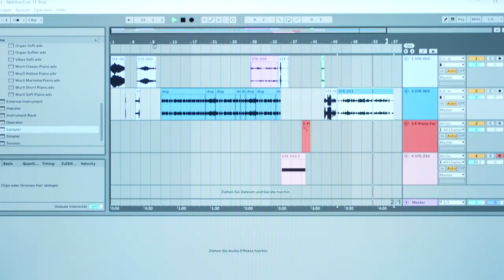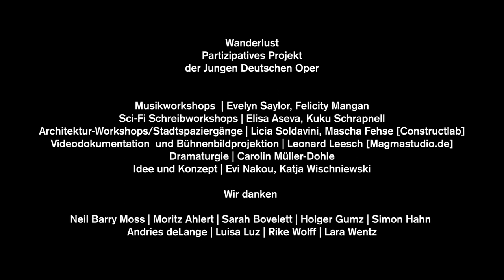Wanderlust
Participatory winter holiday project by Junge Deutsche Oper (2022)

Young participants with different backgrounds and experiences develop this project together with experts in music, directing and writing in a creative and participatory process that culminates in the two performances in the Tischlerei.

Through attentive listening and observation, the participating young people aged 13 and over document the interconnected ecosystems that make up their daily environment in Berlin. Throughout the project, young people will be invited on tours to experience and observe Berlin's urban ecosystem with architects, anthropologists and artists*. In parallel, they will be provided with creative tools and methods to express their opinions and observations. The creative process consists of musical and theatrical improvisation, group composition and interpretation, scenic interpretation and performance, creative writing with a focus on science fiction literature, design and construction of costumes and scenic objects.

Music workshops: Evelyn Saylor, Felicity Mangan
Sci-Fi Writing workshops: Elisa Aseva, Kuku Schrapnell
Arcitecture, Constructlab: Licia Soldavini, Mascha Fehse
Video: Leonard Leesch
Dramaturge: Carolin Müller-Dohle
Idea: Evi Nakou, Katja] Wischniewski

A film by Leonard Leesch (Magma Studio)

With the kind support of the Förderkreis der Deutschen Oper Berlin"Wanderlust" is funded by "Zur Bühne" the support programme of the German Stage Association within the framework of "Kultur macht stark. Alliances for Education". Wanderlust is a cooperation project between the Junge Deutsche Oper, WeTeK and the Jugendclubring Berlin.